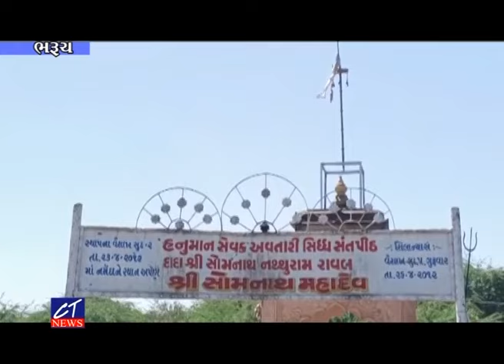CT News : 03-03-2024 II episode : 9143